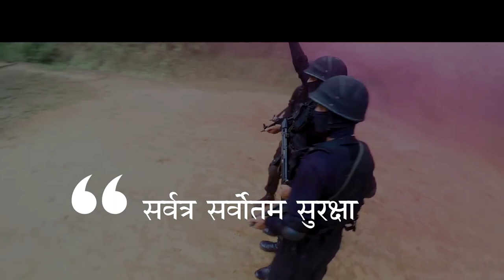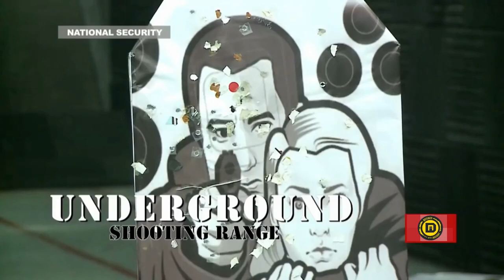NSG बलेक केट कमांडौ कैसे बनते है। Black Cat Commando Training, Duties, Selary, Posting, weapons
बलेक कैट कमांडौ कैसे बनते है। all details of NSG Commandos. how to join NSG. what are duties, salary, weapons, operations, facilities, family qtrs, headquarters all about it details in this video.